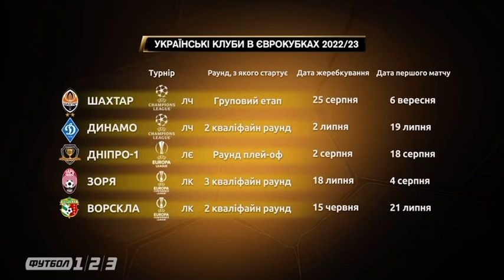Єврокубкові етапи українських клубів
Керівники українських клубів розповіли, де б воліли грати свої матчі в провідних турнірах Старого світу.